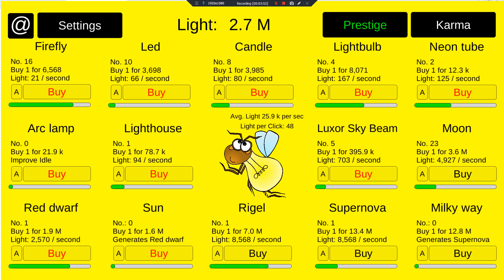QuSa E935 Lords And Vultures 4